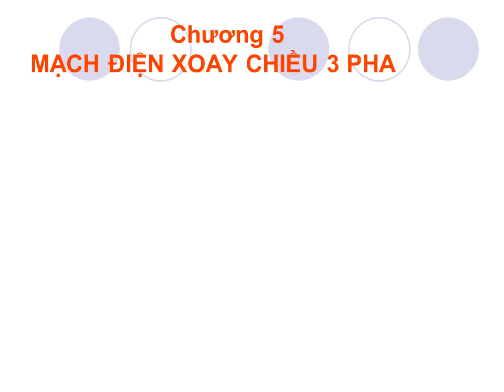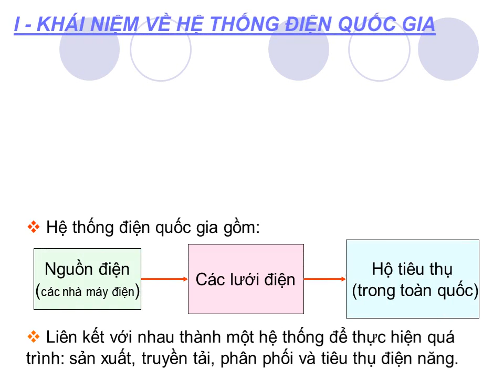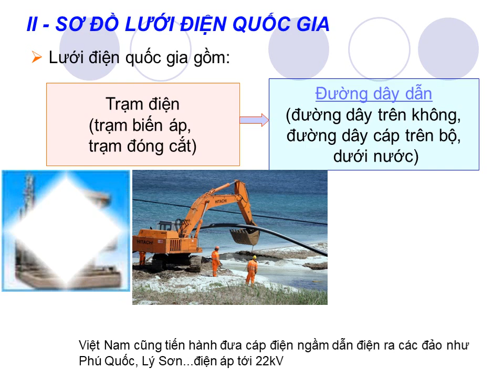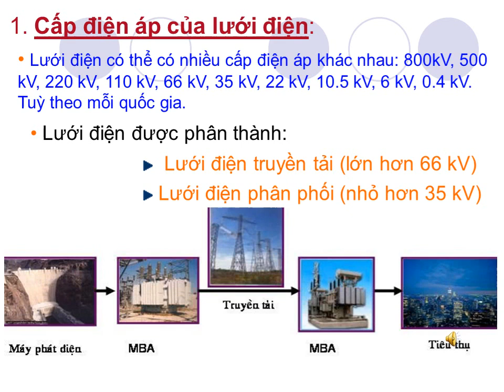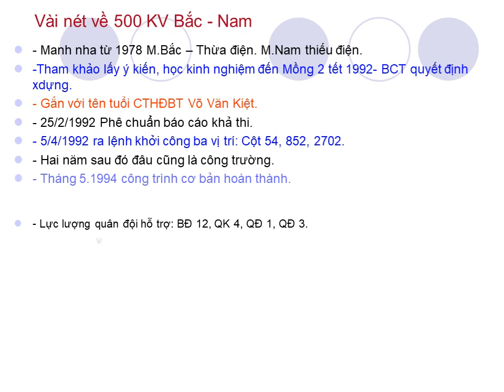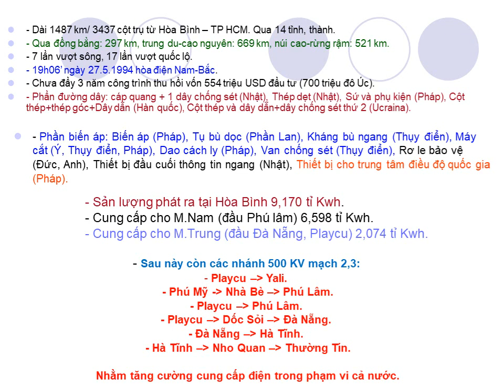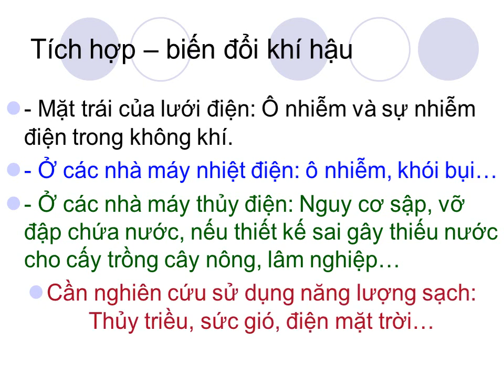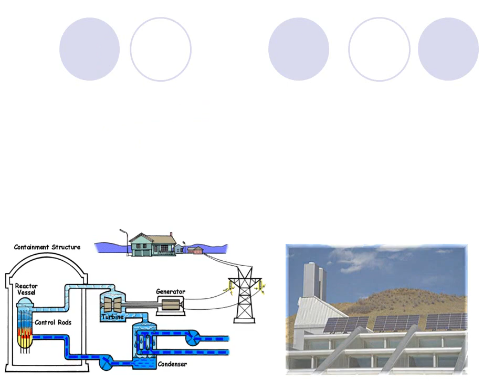Bai 22 He thong dien quóc gia good